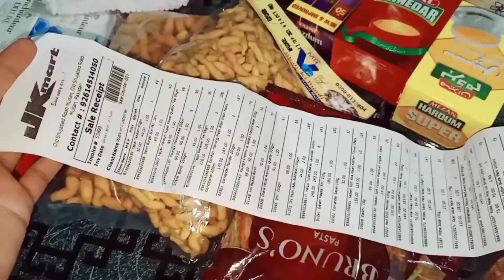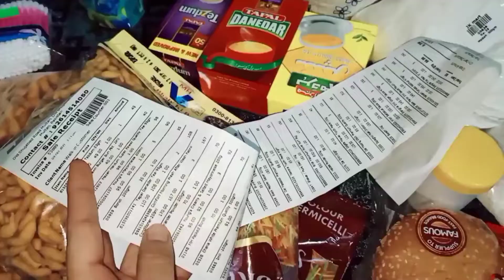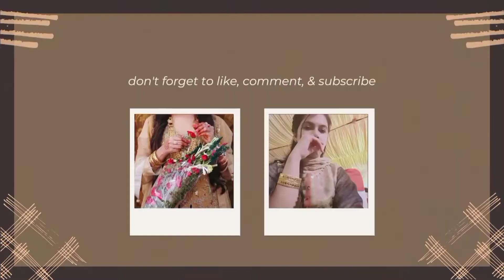Monthly Grocery shopping 🛒 || Grocery haul ||Achar gosht myry style main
hirakhadim  for more entertaining vlogs